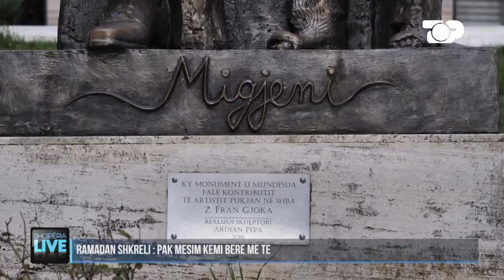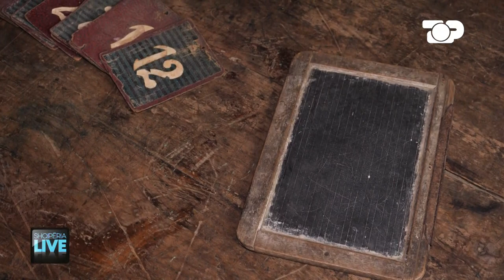Flet nxënësi i fundit i Migjenit: "Lulin e vocërr" e kisha kushëri - Shqipëria Live 16 Qershor 2023